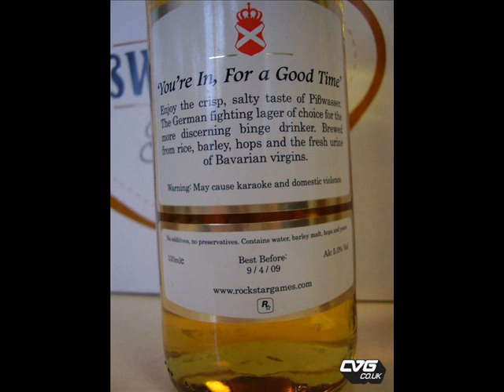GTA 4 Pißwasser commercial (pee wather) Remix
The Radio commercial from GTA 4 as remix.

V A U L T - T E C